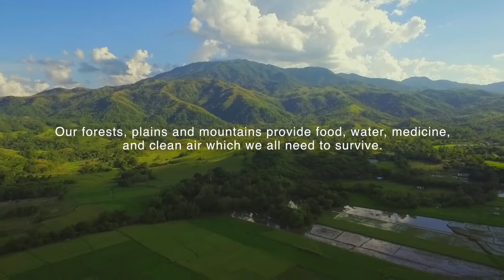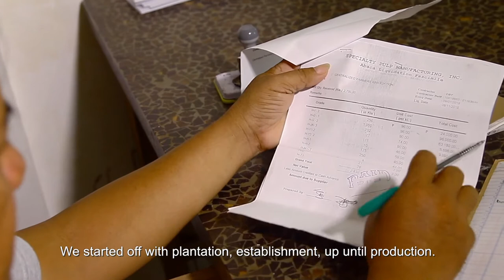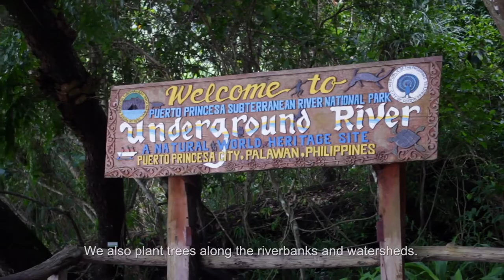UNDP SGP 5 Farmers with Subtitles 021319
SGP-5 Videos about Farmers and Biodiversity